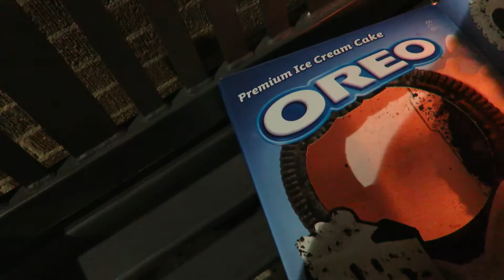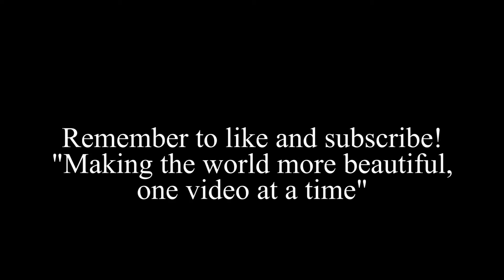Vlog 4: Snapping Turtle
One of my residents wants to start a frat.See what you gotta do to get in.  Thanks to everyone who is patient with these videos. This Saturday I will release "The Purpose".
Kim's SC is wrong and that is my fault. It's actually@ xoxoxokim
"Making the world more beautiful,one video at a time"